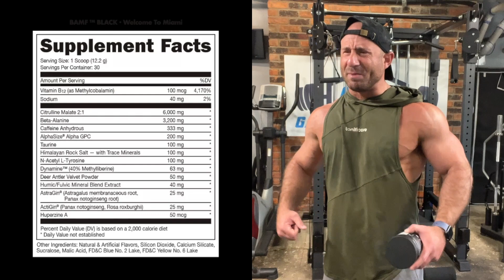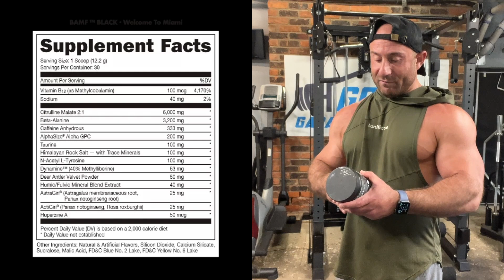I’m Droppin’ The TRUTH BOMB! 💣 Bucked Up BAMF BLACK Pre-Workout Review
Code: GGH15

Code: GGH15

Code: GYMHOMIE15

Code: GGH10

Code: GYMHOMIE10

Code: GGH10

Code: Ari25

Code: GGH20

Code: GGH20

Code: GGH45

Code: GGH15

Code: GGH15

Code: GYMHOMIE